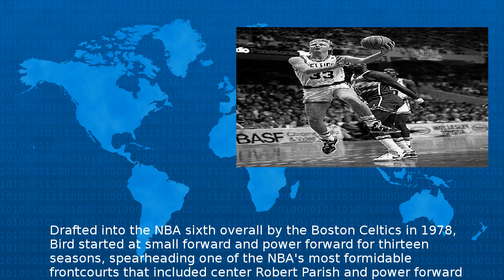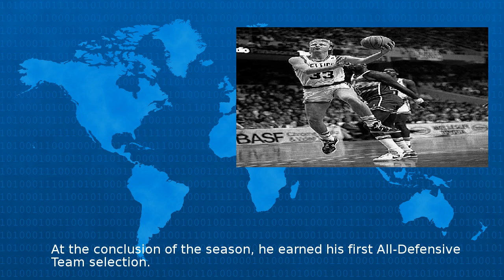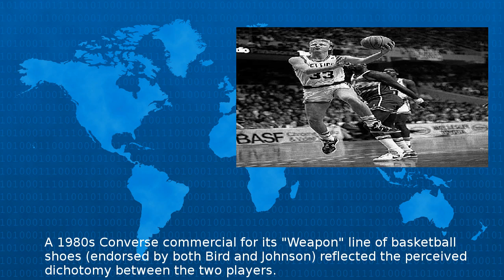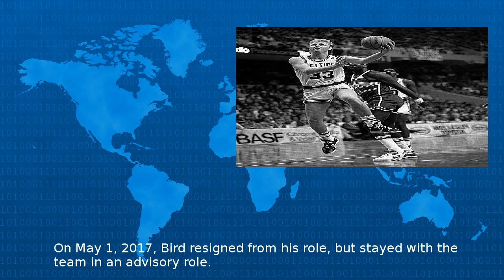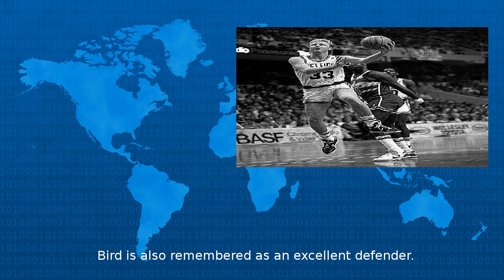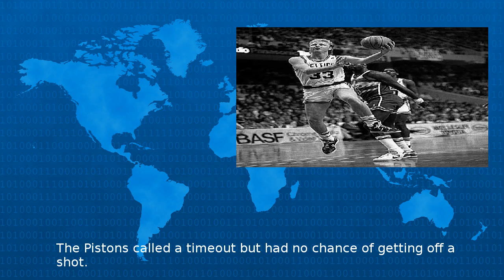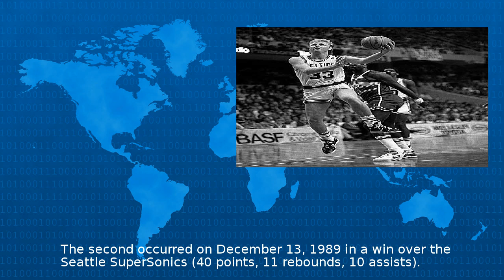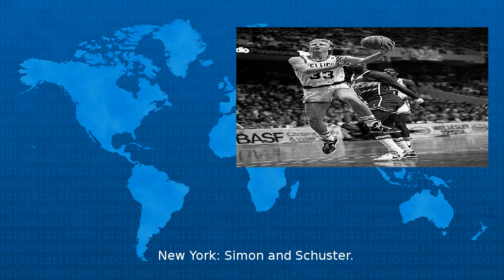Larry Bird - Wiki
Larry Joe Bird born December is an American professional basketball executive former coach and former player most recently serving as president of the Indiana Pacers in the National Basketball Asso...
Beta Test